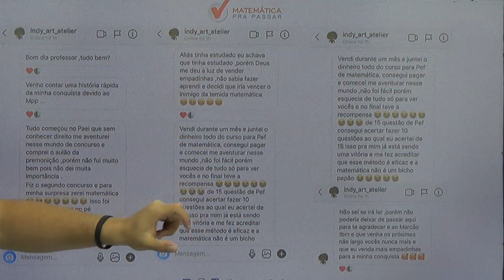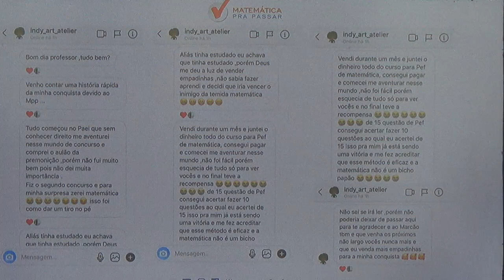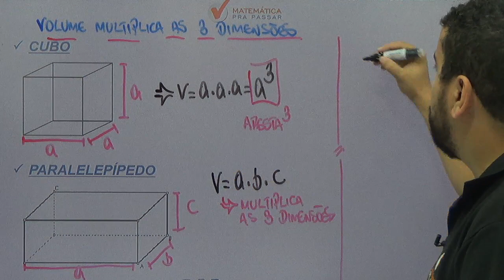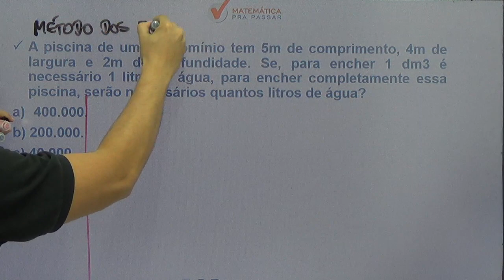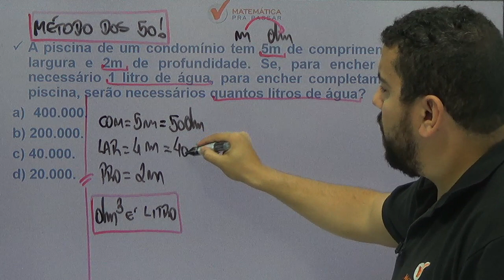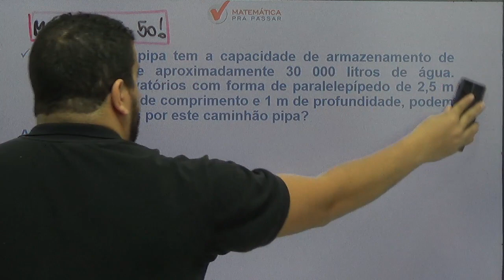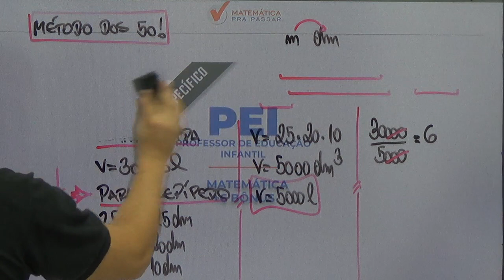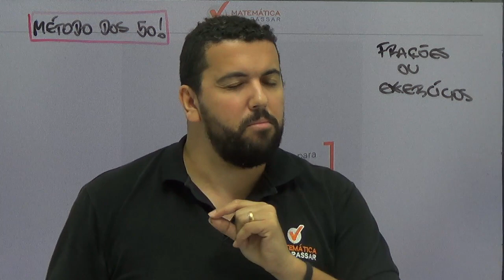CONCURSO PEI: VEJA PORQUE VOCÊ ERRA AS QUESTÕES DE VOLUME.[2019]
Nosso professor, Renato Oliveira, mostra porque você erra volume e também como não errar mais através do método mpp e assim você poderá realizar seu sonho de ser professor do Município do Rio de Janeiro.

magisteriosme/rj